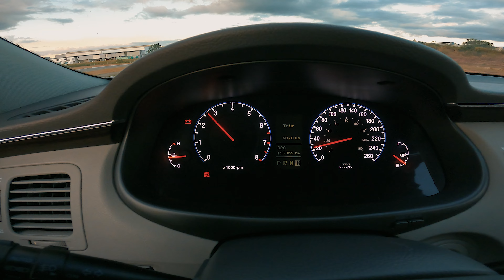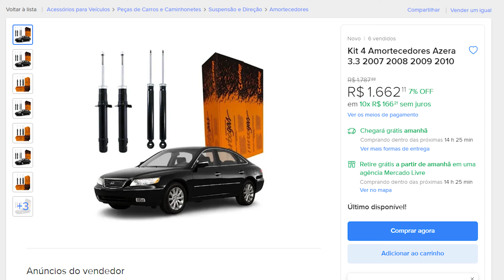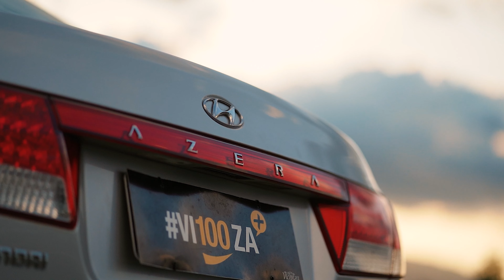Testei! Azera v6 2009 - com 35 mil você compraria esse importado ou o nacional Fiesta Sedan 2014?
Azera com preço de Fiesta? Com 35 mil, qual você compraria!? Será que o AZERA V6 esse é o carro que você queria e não sabia!? Tá querendo e tá com medo de arriscar? O Especialista André Rocha mostra todos os detalhes do carro que você quer levar pra sua garagem.

Quer seguir O Especialista - André Rocha?

O Especialista é o canal pra quem gosta de carros, motos ou quer comprar um veiculo e quer saber mais detalhes e a opinião sincera de quem testou e avaliou.